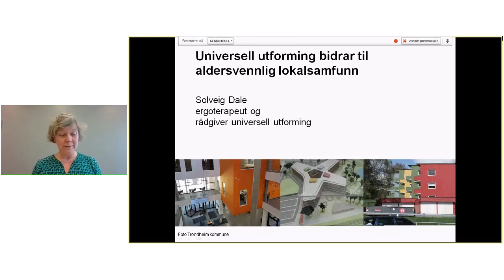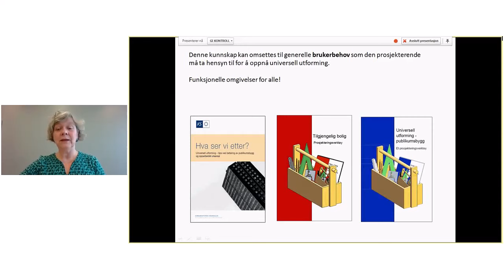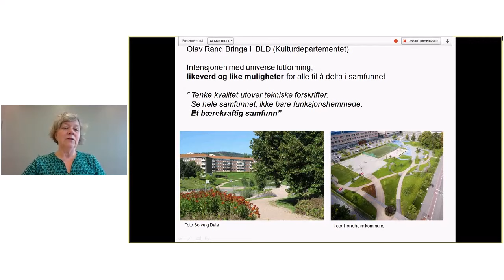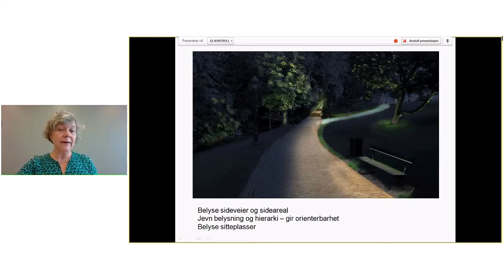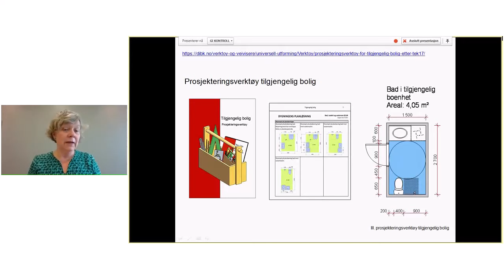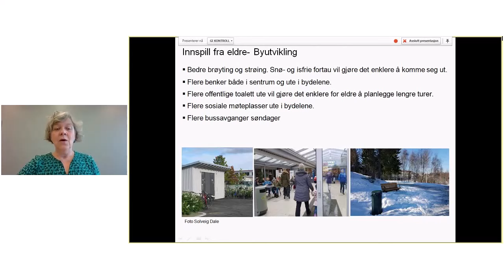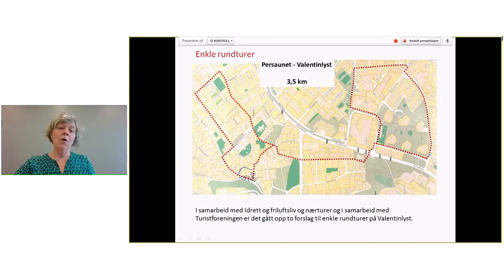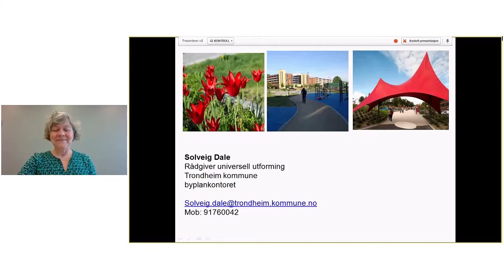Universell utforming. Solveig Dale 2019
Universell utforming bidrar til aldersvennlig lokalsamfunn.
Solveig Daleergoterapeut og rådgiver universell utforming, Trondheim kommune.